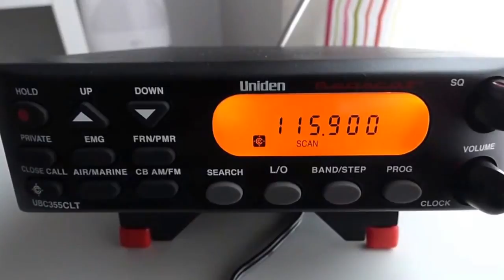115.900 MHz - DVOR BLV Bilbao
115.900 Mhz - DVOR BLV Bilbao
Monday 11 December 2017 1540 UTC
Location: Bilbao, Biscay, SPAIN
Uniden UBC355CLT